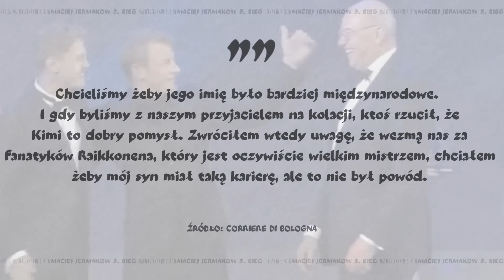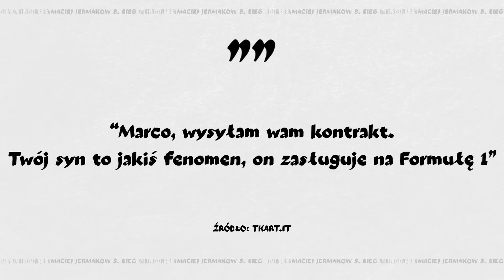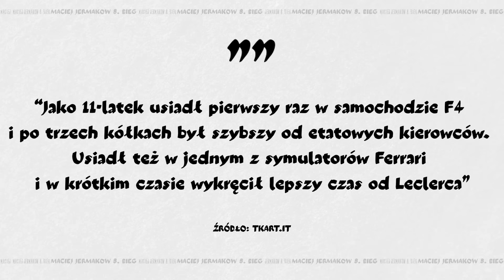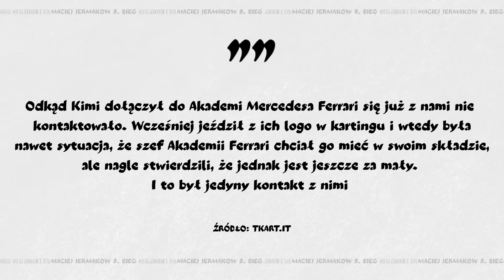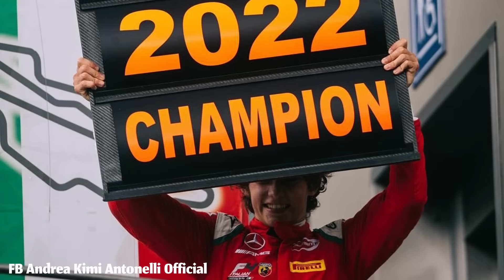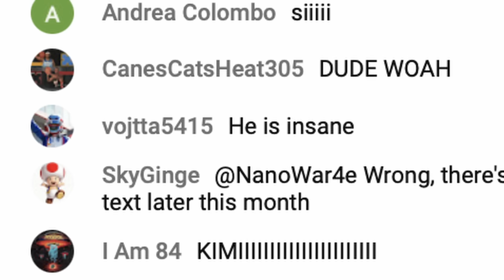TO BĘDZIE WIELKA GWIAZDA FORMUŁY 1? DLACZEGO NIE CHCIAŁO GO FERRARI? Poznajcie Kimiego Antonellego!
CHCESZ ZOSTAĆ PATRONEM ÓSMEGO BIEGU? Zapraszam!

00:00 Wstęp
0:25 Skąd imię “Kimi”?
2:09 Najważniejszy moment kariery
3:49 Dlaczego nie chciało go Ferrari?
5:02 Największe sukcesy?
6:44 Dlaczego jest taki dobry?
8:16 Miał być piłkarzem! Kim jest jego ojciec?
10:55 Podsumowanie - czego się spodziewać?